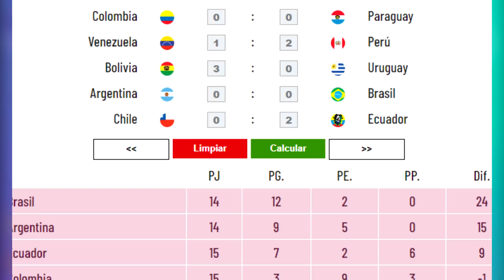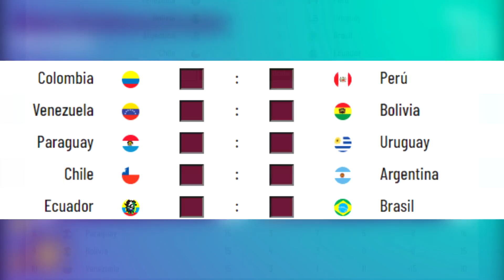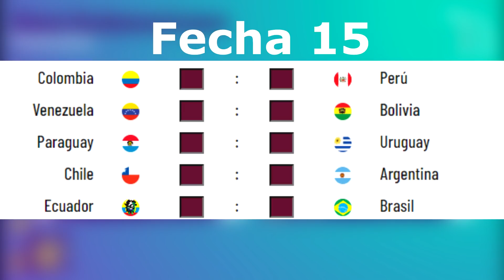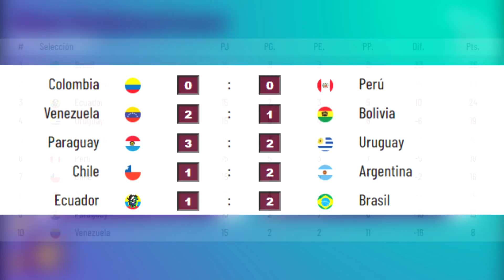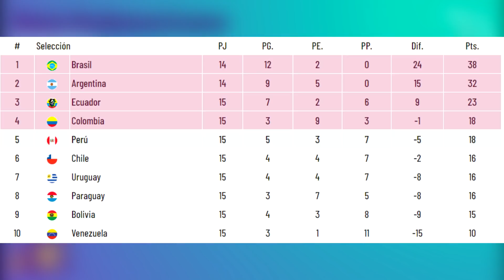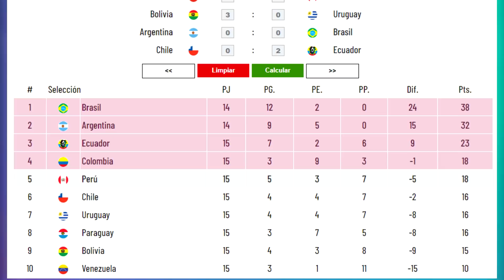COLOMBIA vs PERÚ ... ¿QUE RESULTADOS NECESITARÁ PERÚ en la FECHA 15? | ELIMINATORIAS QATAR 2022!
●En el video de hoy te doy a conocer los resultados que necesitará Perú para que la fecha 15 sea exitosa. Ademas te mostraré la narración Boliviana cuando Venezuela empató el partido contra Perú.